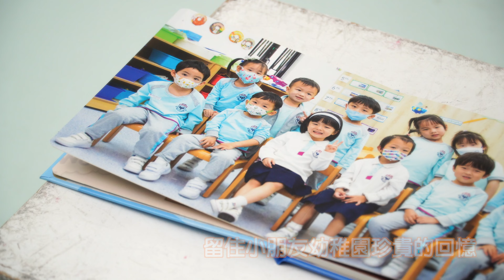🌈SDM-Chatsworth 8 x 8寸精美硬殼專屬個人相冊✨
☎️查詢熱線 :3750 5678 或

想訂購更多相片或服務 可以瀏覽以下網址🌐